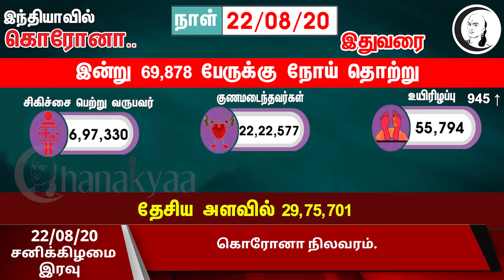குறுஞ்செய்தி | 22/08/2020 | சனிக்கிழமை இரவு | Saturday Night